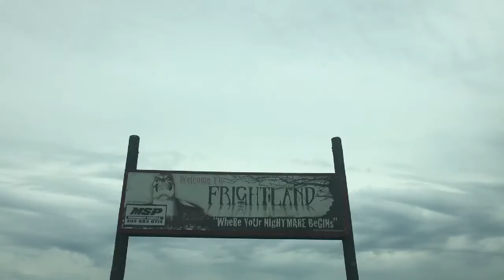ABOUT TO GET SPOOKY?!